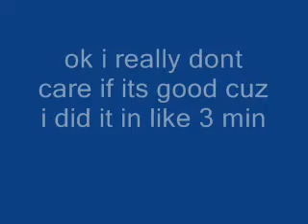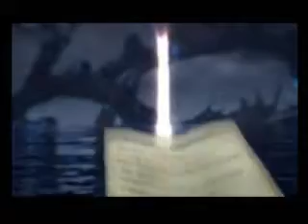kingdom hearts ferrets (VCROWNinc)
kingdom hearts with the song ferrets wtaching the video will tell u what u need to know and whatch the real verson its much funny by Video Chain Reaches Over World Now AKA VCROWNinc